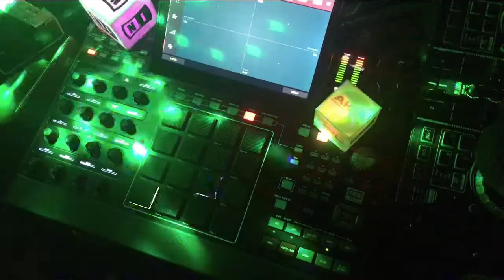MPC X live Jam #5